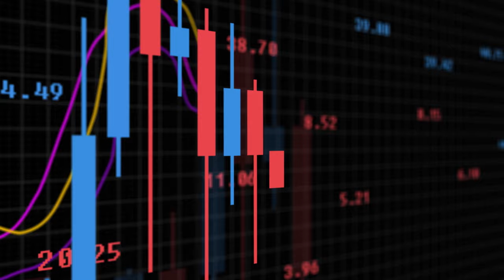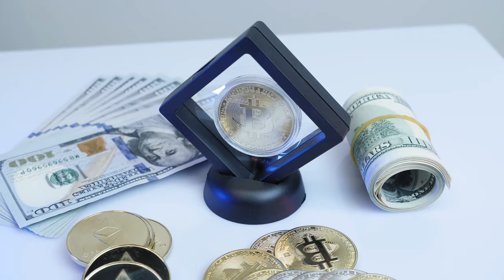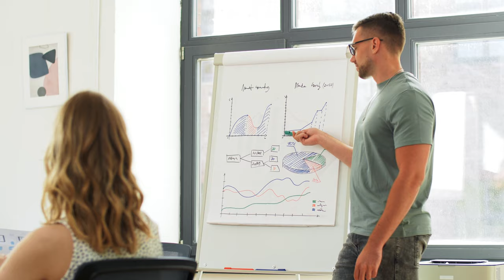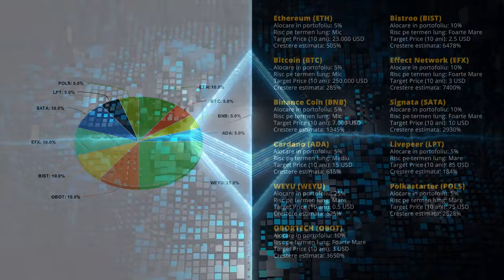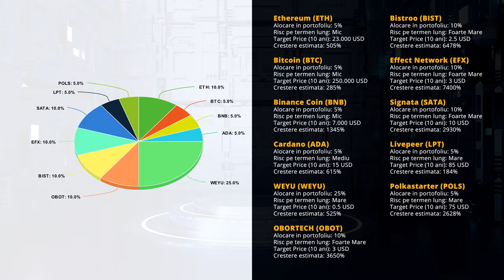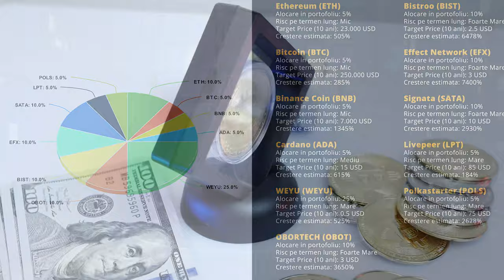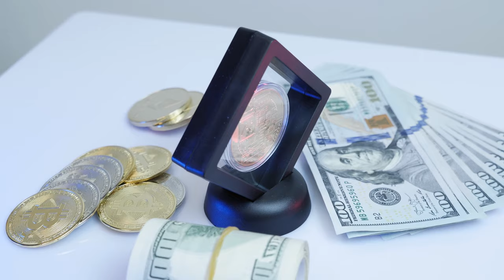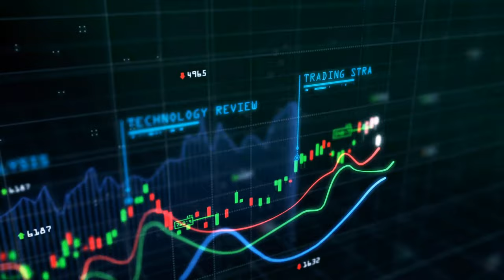Ce Altcoins cumpar cu doar 1000 USD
În acest film Dan vă prezintă un portofoliu Crypto de Start în care sa investești minim 1000 USD. Am inclus 10 Altcoins și dacă ramai cu mine pana la finalul clipului și o surpriza bonus.

Acest videoclip are ca scop informarea cu caracter general. Nu este o consiliere financiară și nu este o aprobare a vreunui furnizor, produs sau serviciu. Orice tranzacționare implică risc. Linkurile de mai sus includ comisioane afiliate sau recomandări. Acestea fac parte dintr-o rețea afiliată și în urma abonării primim compensații de la site-urile partenere.

Va mulțumim pentru vizionare